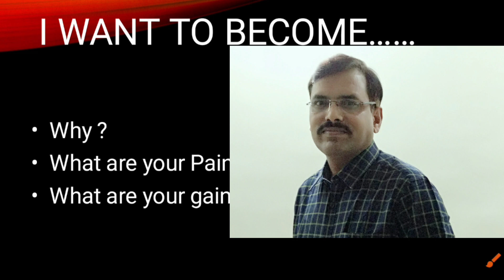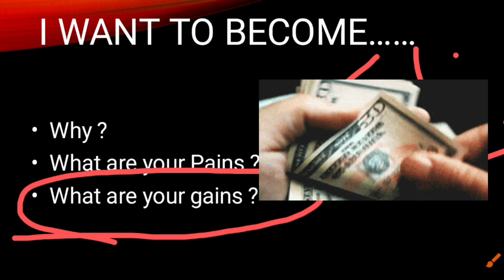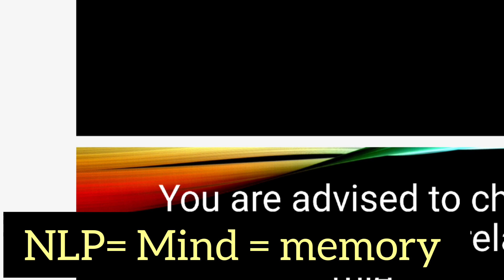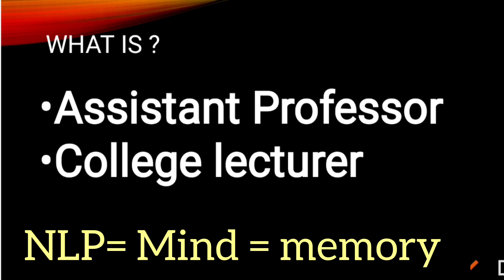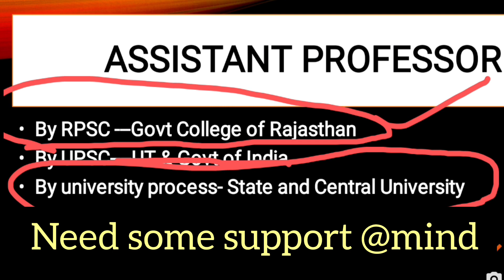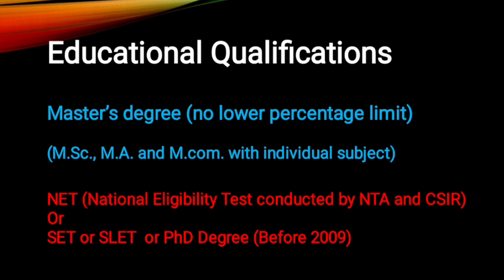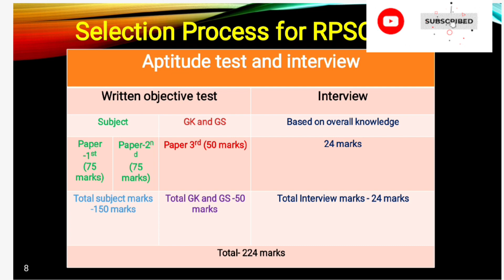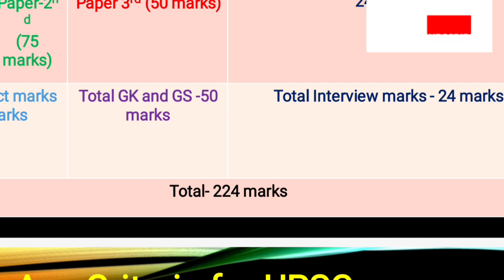Asstt. प्रोफेसर कैसे बनते है ? क्या PG के बाद बन सकते है ?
असिस्टेंट प्रोफेसर कैसे बनते है ? क्या M A.,M.Sc. के बाद बन सकते है ?
video sharing minimum qualification and basics of process.
Driving force is pain or gain. This must be bigger, bolder and deeper into heart ❤️.